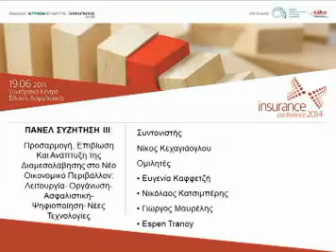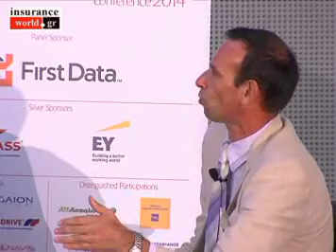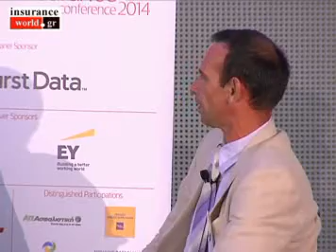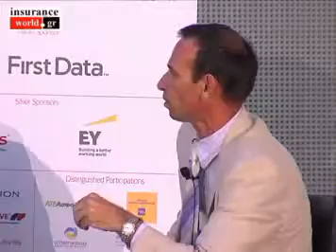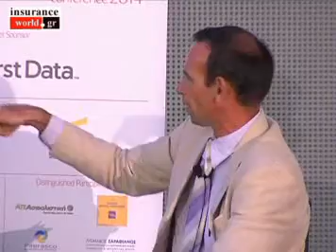19.06.14 INSURANCE CONFERENCE C PANEL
C panel